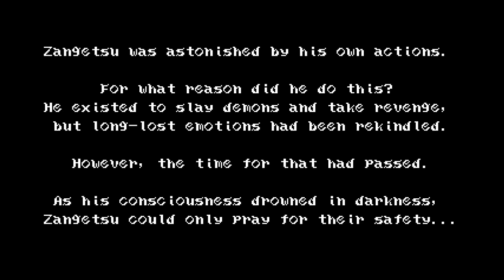Bloodstained: Curse of the Moon Let's Play #4 (END)